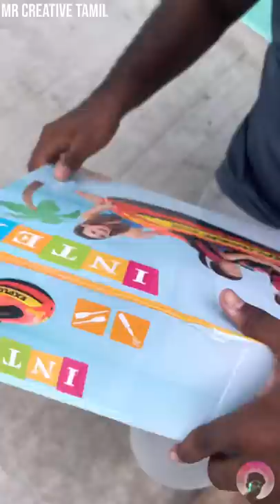I ALMOST DIE 🥺 IN RIVER BY DRIVING MY NEW TITANIY BOAT ⛴️✨